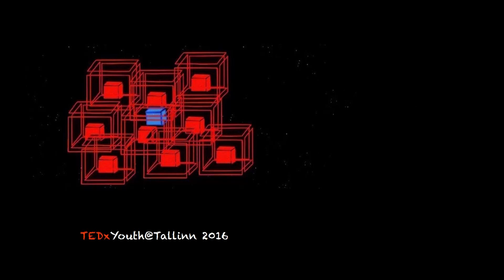Väikeste sammudega tuleviku heaks | Johanna Maria Tõugu | TEDxYouth@Tallinn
Johanna Maria julgustab meid kõiki mõtlema sellele, kuidas meie saame kaasa aidata, et ka järgnevatle põlvkondadel oleks hea siin planeedil elada.

Johanna Maria Tõugu is a high school student whose greatest mission is to reduce the amount of garbage, plastic and redundant packaging. Having seen the effects of mindless consumerism on our planet, she decided to think globally and act locally and start her own package-free store Paljas Pala (Naked Bit), where a plastic package has no home. She believes that everyone is born to save the world and that to do this one doesn’t need to be a corporate CEO or politician. Everyone’s choices-yes, even the tiniest ones, create a better or worse tomorrow, so the next time you feel thirsty, fill your recyclable bottle with tap water instead of reaching for some bottled water.